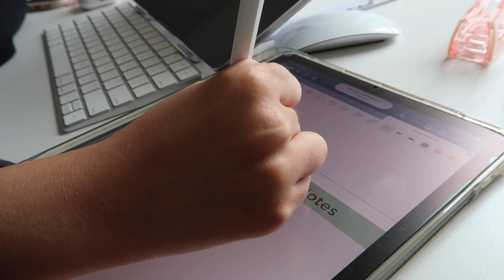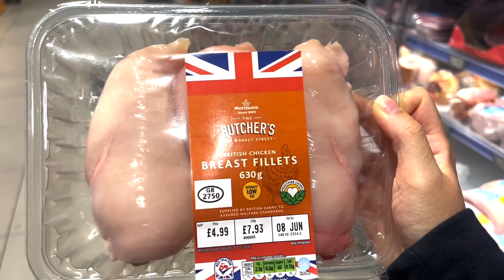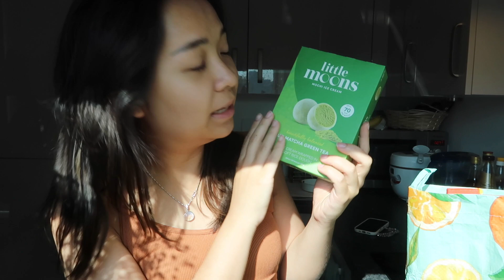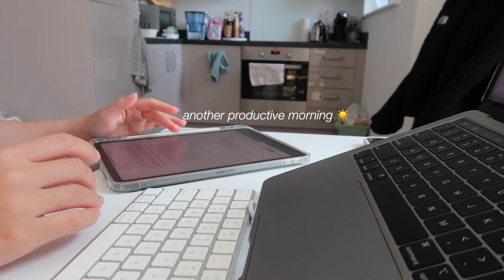london life | productive mornings, cake decorating, reformer pilates & more 🇬🇧🎂🎧